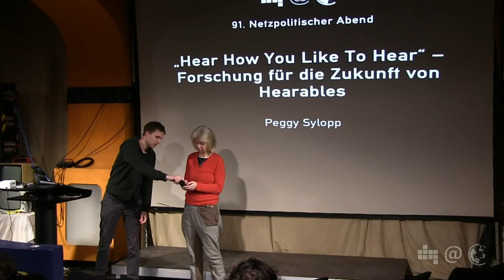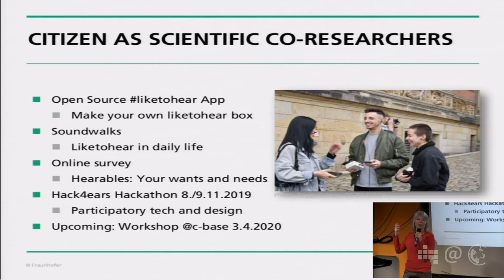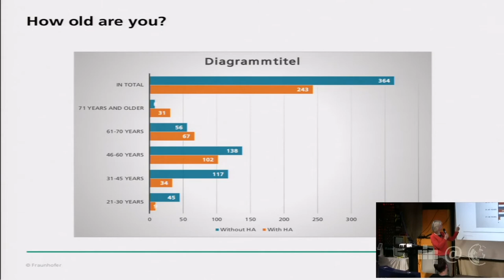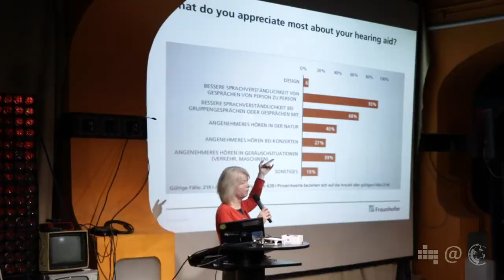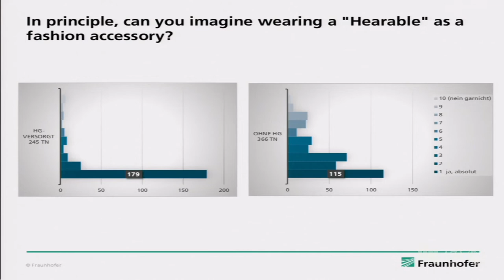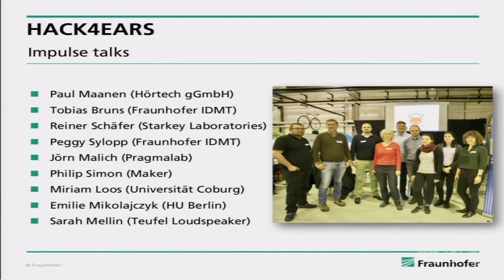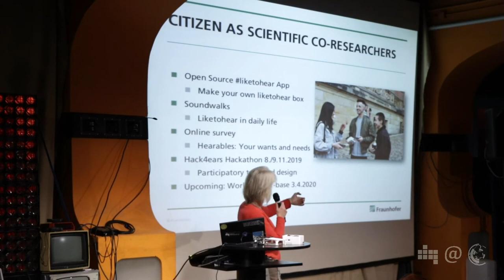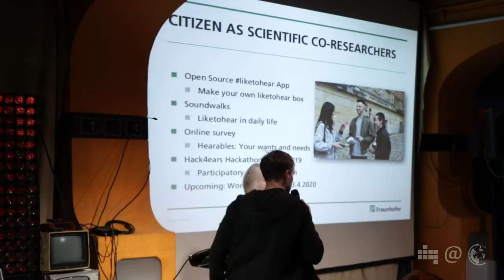"Hear how you like to hear" | Peggy Sylopp | 91. Netzpolitischer Abend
Seit Oktober 2017 habe ich am Fraunhofer-Institut für Digitale Medientechnologie IDMT an personalisierter Hörverstärkung geforscht, im Citizen Science Projekt „Hear How You Like To Hear“, das ich als selbst Betroffene initiierte.
Für mich war es einerseits spannend, andererseits aufreibend mich mit konventionellen Forschungsmethoden wie etwa der Laborforschung und Objektivierung der Betroffenen auseinander zu setzen und dennoch neue Wege für das Projekt zu realisieren.

So entwickelten wir für das Outdoor-Forschungsszenario „Soundwalk“ die Open Source liketohear-App mit Raspberry-Box, die ich euch zusammen mit einem Einblick in die Forschungsergebnissen vorstellen will. (Peggy Sylopp)